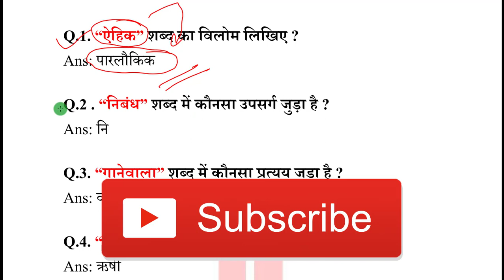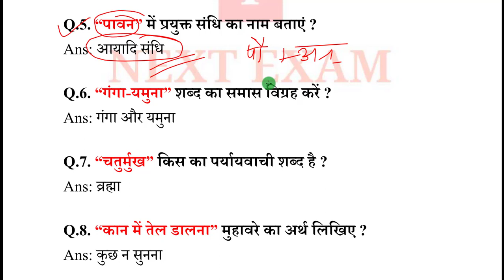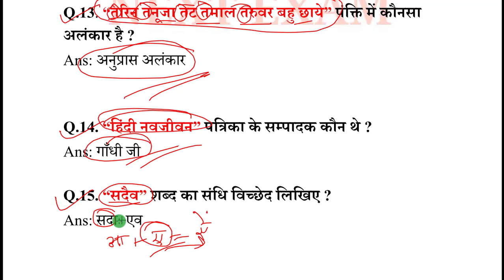Teacher Bharti Written Exam | Hindi Important Short Questions | Hindi Model Paper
NEXT EXAM
nextexam